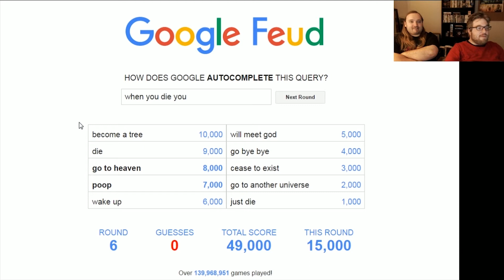The Absolute Best of Gaming Wildlife Plays... Part Two!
WHEN YOU DIE YOU GO BYE BYE.